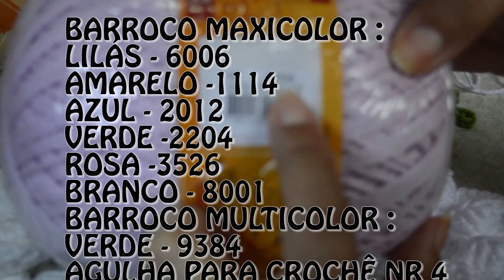TUTORIAL - Kit Algodão doce - Parte 1 - Flor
KIT ALGODÃO DOCE - Parte 1 - A flor
MATERIAL:
BARROCO MAXICOLOR :
LILÁS - 6006
AMARELO -1114
AZUL - 2012
VERDE -2204
ROSA -3526
BRANCO - 8001
BARROCO MULTICOLOR :
VERDE - 9384
AGULHA PARA CROCHÊ NR 4
Link loja: